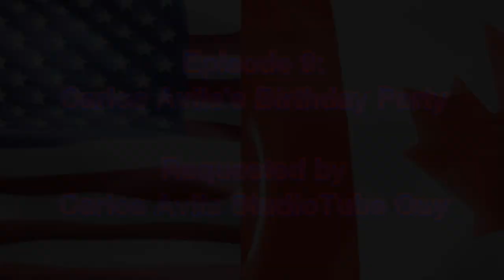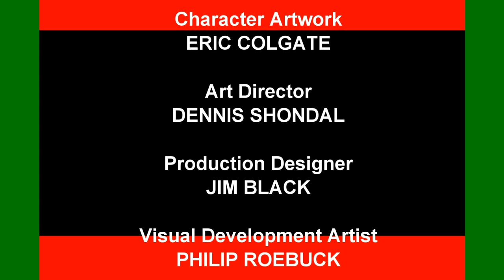[#775] WNED Logo Bloopers Episode 9: Carlos Avila's Birthday Party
Requested by Carlos Avila StudioTube Guy

DESCRIPTION: It is Carlos Avila StudioTube Guy's birthday party and Carlos Avila is getting presents.

[Bloopers Included: Happy 16th Birthday, Carlos Avila StudioTube Guy!, PBS (2009-present), Texas, KERA, HoustonPBS, KLRN, KLRU, Texas Committee for the Humanities, Dallas Stars, South Park]